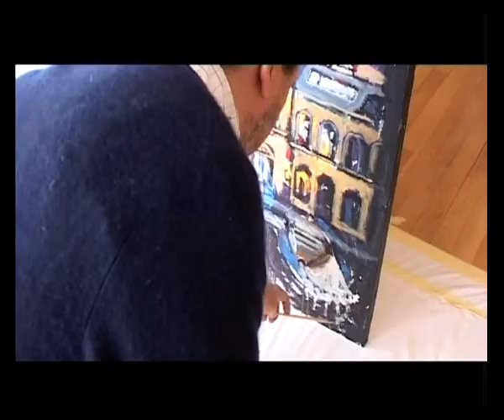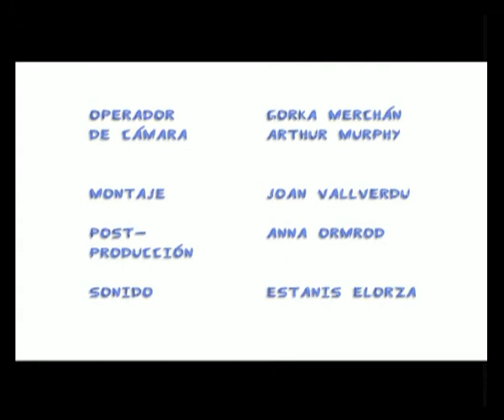" PREPARACION " Documental ARTE. Chillida Belzunce & Gorka Merchan. CHB ART AND DESIGN.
Cretion process a large painting of the artist Eduardo Chillida Belzunce...
CHB ART AND DESIGN.
Produccion Ejecutiva. Susana Alvarez San Martin.
Direccion, Guion. Camara. Gorka Merchan.
B.S.O. Estanis Elorza. Doctor Master.
Montaje. Joan Vallverdu.